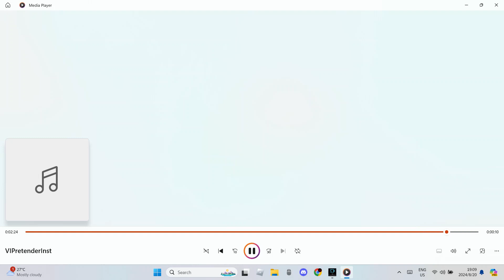Pretender (HIJINKS MIX) (INSTRUMENTAL) - FNF: Vs Impostor: Human Hijinks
Banger. And Black's Trailer Remix.
Song Composers: TaeYai (Remix), EthanTheDoodler (Original)